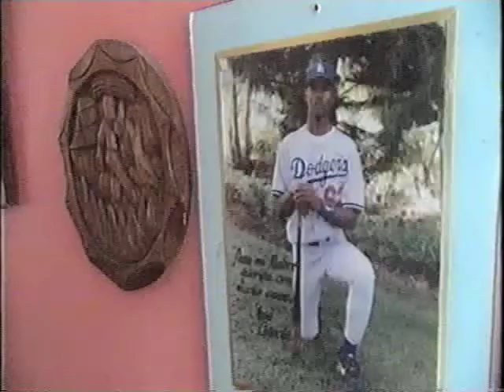GLOBAL VOICES | THE NEW AMERICANS: Dominican Baseball Players| PBS World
Follow two Los Angeles Dodgers prospects with big dreams of leaving the barrio behind.